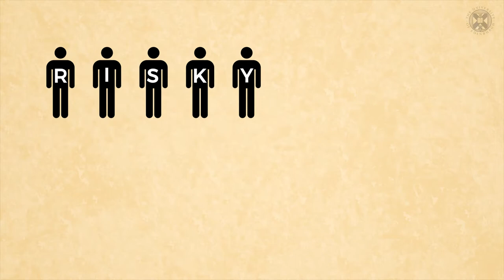Economic Democracy: External finance for conventional and labour-managed firms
External finance for conventional and labour-managed firms

    The evidence from the US plywood cooperatives, Israeli Kibbutzim and the Mondragon cooperatives, bears out the key theoretical predictions of Block 3, namely that cooperatives need external finance to be viable in the long-term.
    We also know, from Block 3, that this presents a problem for cooperatives, and provides an explanation of the Pangloss Theorem.
    Conventional firms can issue a mixture of:
        debt (bonds) with a fixed rate of return, carrying no control rights, all risk borne by firm insiders, and
        equity (shares) with a dividend chosen by the firm, shareholders have control rights, risk is borne by shareholders with diversified portfolios.
    Conventional firms can choose the optimal degree of external finance, and allocate risk efficiently. This process gives control rights to outside owners (shareholders) as a quid pro quo for bearing risk. Cooperatives cannot use equity finance because it would dilute insiders' (i.e. workers') right to manage.
    Vanek (1975) and McCain (1977) showed in theory that these financing problems would disappear if the financial environment included a new type of financial asset called performance bonds. These are titles to a dividend, the amount of which varies with the firm's performance (e.g. value-added or income per worker). They carry no voting rights or other power to influence the firm's management.
    McCain (1977) speculates on a possible extension of his argument:

    "Suppose that the [performance] bonds are bought by some social agency such as a state or regional bank. The optimality of external finance with [performance] bonds means that the firm will willingly choose [an efficient financial structure]..."  (Remarks in square brackets added.)

We next consider how McCain's "social agency" might work in practice.

References

These articles discuss the external finance and performance bond arguments in some detail. They are quite technical and are not required reading for the course, but will be of interest to students with some background in economics.

R McCain: (1977) On the optimal financial environment for worker cooperatives, Zeitschrift fur Nationalokonomie, vol. 37, 1977

Jaroslav Vanek (1975) The Basic Theory of Financing of Participatory Firms, in Self-Management: Economic Liberation of Man, (J Vanek, ed.), Penguin, 1975